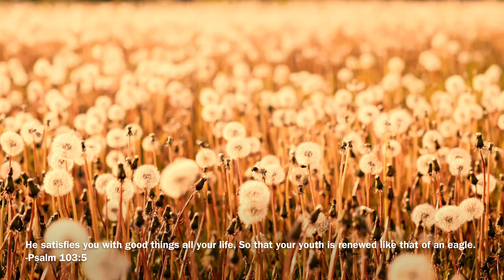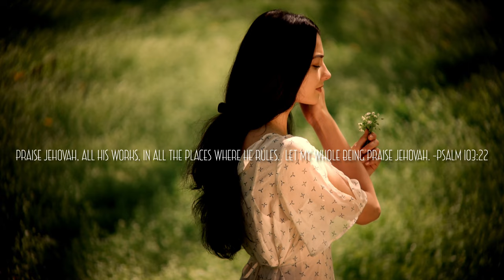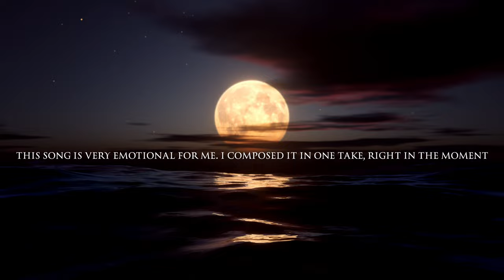Bud of Renewal (Wintergarden Version) By Jekaniah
Hello there. This version appears on my album Wintergarden.